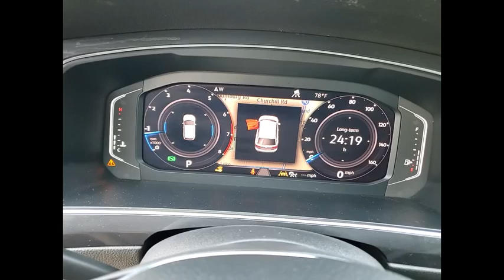2020 Volkswagen Tiguan SEL Premium R-Line 4Motion Schaumburg IL P7506A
2020 Volkswagen Tiguan SEL Premium R-Line 4Motion

Woodfield Lexus
350 E. Golf Rd